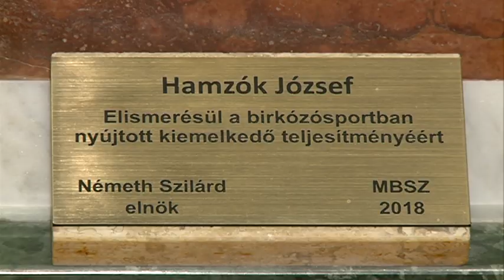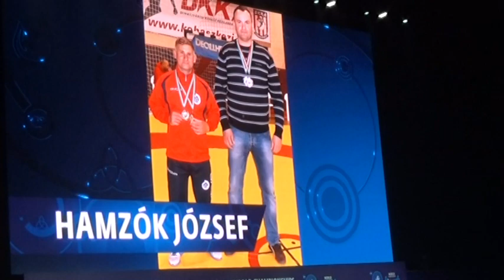A birkózók életműdíját kapta Hamzók József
Október 24- én vehette át a birkózósportban nyújtott kiemelkedő teljesítményért járó életműdíjat Hamzók József. A megtisztelő cím kapcsán a birkózót sportpályafutásának legszebb pillanatairól és terveiről kérdeztük stúdiónkban.